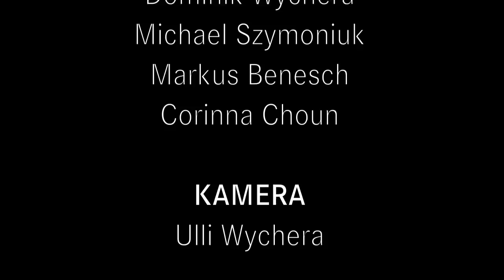Xterra Sardegna 2012 HD